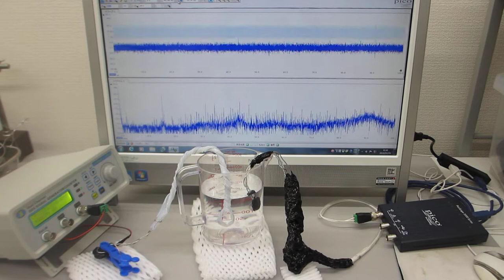ステンレス線の超音波伝搬特性を利用した超音波の応用技術開発